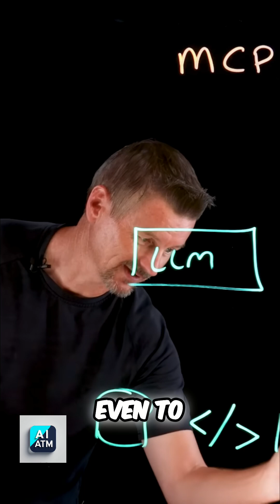MCP: Standardizing AI's Access to External Data Sources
Large language models need external data. MCP standardizes connections to databases, code repositories, & email servers. AI accesses your systems via a standardized MCP server connection.